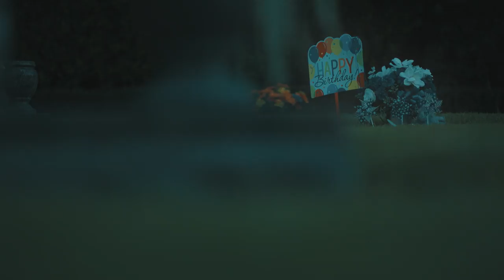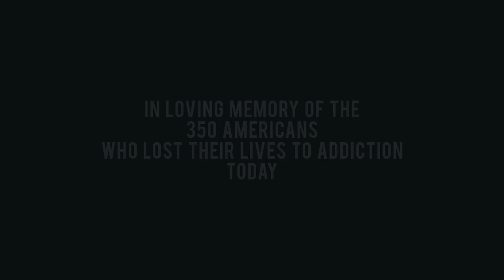The Toll, Addiction Across America: Part 6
Here, the duo continue their road trip by visiting their friend Greg's resting place in Texas. Greg was one of their four friends that died in the span of 6 months.

It can be easy to hear the statistics and forget that they represent someone’s sibling, best friend or parent. Watch and listen to more stories of friends and family affected by the addiction epidemic.

How can you help? Visit our Rally.org page and donate to support the implementation of Facing Addiction’s Action Agenda for real solutions to the addiction crisis in the US.